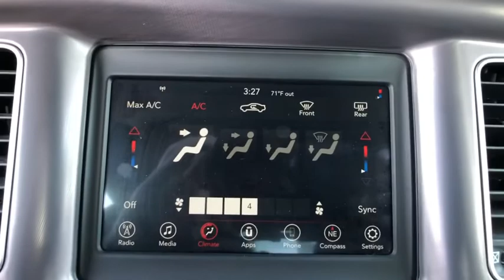2019 Dodge Charger Ventura, Oxnard, Camarillo, Thousand Oaks, Santa Clarita, CA 10272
White Knuckle Clearcoat Used 2019 Dodge Charger available in Ventura, California at Paradise Chevrolet. Servicing the Oxnard, Camarillo, Thousand Oaks, Santa Clarita, CA area.

Paradise Chevrolet
6350 Leland St.

White 2019 Dodge Charger SXT RWD 8-Speed Automatic 3.6L 6-Cylinder SMPI DOHC Non Smoker, Clean Carfax, One Owner, Apple Carplay, Android Auto, GOOD LOOKING CAR, LIKE NEW, GREAT ON GAS, 6 Speakers, ABS brakes, AM/FM radio: SiriusXM, Compass, Dual front impact airbags, Dual front side impact airbags, Front reading lights, Knee airbag, ParkView Rear Back-Up Camera, Power 4-Way Driver Lumbar Adjust, Power door mirrors, Power driver seat, Power steering, Radio: Uconnect 4 w/7 Display, Rear anti-roll bar, Speed control.This vehicle was just detailed for you! Odometer is 8682 miles below market average! 19/30 City/Highway MPGAwards:* 2019 KBB.com Best Resale Value Awards * 2019 KBB.com Brand Image Awards